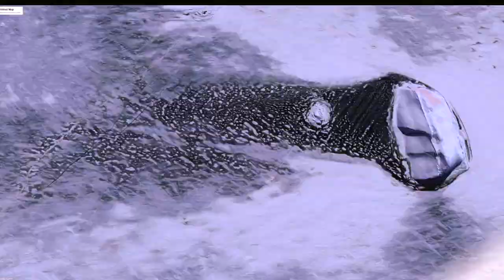Never seen photos of Antarctica marked Don't delete others that were unknown sources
Now that you are here Subscwribe to these
                      Sped will keep a Wabbit fed in deed with weed
and. For a Wabbit may be Wabbid. hare fair fun. and when a Wabbit needs a nail.